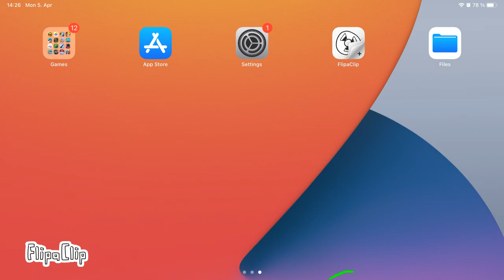[Andy’s] Stickman Episode 1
And make sure to download FlipaClip!